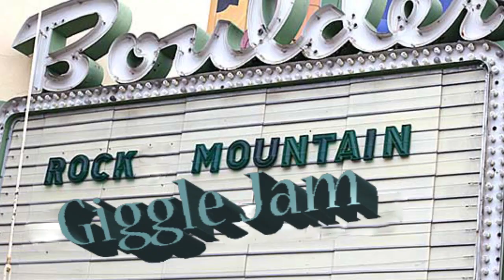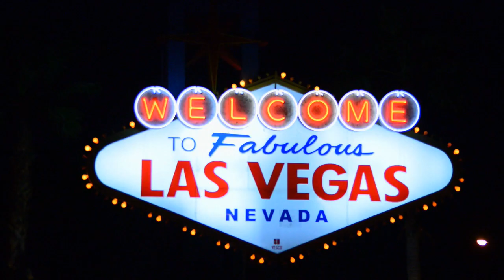Adam Ray: Potsworthy - Official Movie Trailer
Jeff Foxworthy's stepson has lived in the shadows for years.  Now, he's making a name for himself in the standup comedy world, by taking from the family.  This is the official movie trailer for the documentary film POTSWORTHY.

Starring Adam Ray, Jade Catta-Preta, Nick Rutherford, Sandy Danto  Written by Adam Ray  Shot by Steve Gute  Edited by Joe Uhlarik